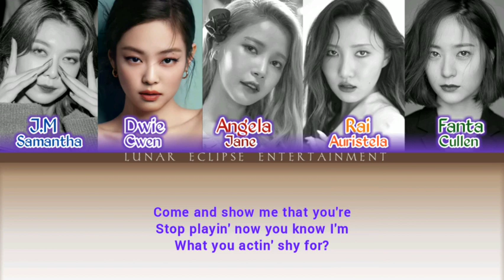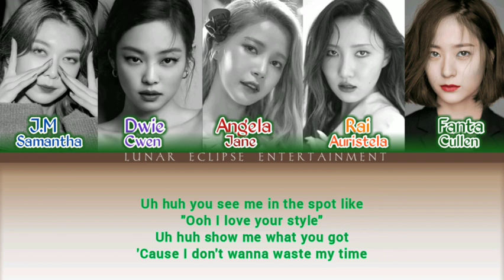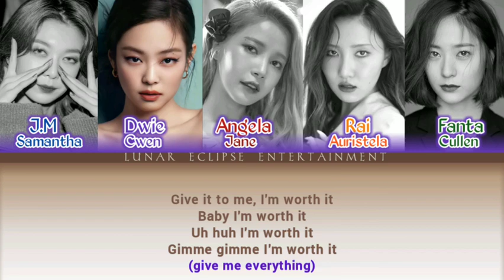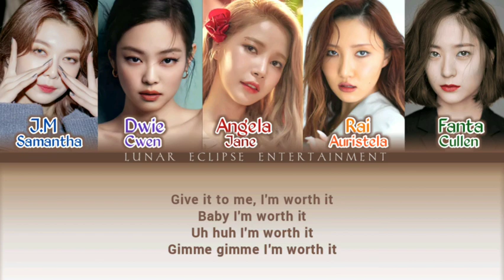LunE : BBB - Worth It (Fifth Harmony Cover) [Trainee Gen 1 Chapter 2 : Where's my Team?]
LUNAR ECLIPSE, is an Indonesian Role Voice Agency which was officially formed on January 8, 2021 and carries the concept of KPOP WESTERN. Lunar itself means moon. With the theme dark night, we started our trainee period as a candidate for the first generation of our agency.

We are new and we are still learning. There are still many things that we need to understand. Keep supporting us, so we can survive and become a zone for creativity.
*안녕하세요 BBB 입니다!!!*

𖧵ฺฺ݊  BBB is a trainee group of Lunar Eclipse Entertainment which consists of 5 members, namely: Jane Angela, Cwen Dwie, Auristela Rai, Samantha JM and Cullen Fanta.
BBB means Byeoli Bitnaneun Bam or which translates to Starry Night, the stars in the night sky adorn the dark sky but still shine because there are stars. Why do we choose this? because we as the stars, illuminating the night the ORBITS are our fans.

*┠*               *PROFIL*
*┠ Name           : BBB (Byeoli Bitnaneun Bam)
*┠ Fandom       : Orbits
*┠ Theme         : Girl Crush
*┠ Leader         : Ms. Jane Angela
*┠ Colour         : Brown and Black
Song : Worth It - Fifth Harmony ft Kid Ink
║ MEMBERS
║➤ Cwen Dwie as Rapper
║➤ Auristela Rai as Vocalist
║➤ Jane Angela as Vocalist
║➤ Samantha JM as Vocalist
║➤ Cullen Fanta as Vocalis

//⌕ׅEditor
📀 Audio :: Ms. Jane Angela
🎥 CCL :: Ms. Jane Angela
🖼 Logo :: Ms. Auristela Rai